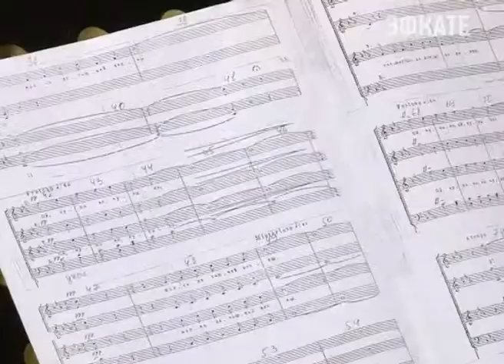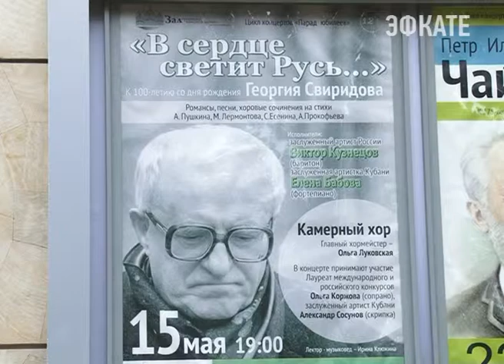В Сочи пройдет концерт камерного хора. Новости Сочи Эфкате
«В сердце светит Русь...». 15 мая в Зале органной камерной музыки пройдёт концерт камерного хора
Сочи. Новости.
Телеканал Эфкате.